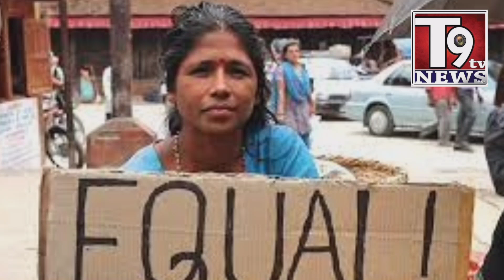Muslim Khawateen ki Taleem Challenges aur Nishana ||T9 TV News ki Special Report